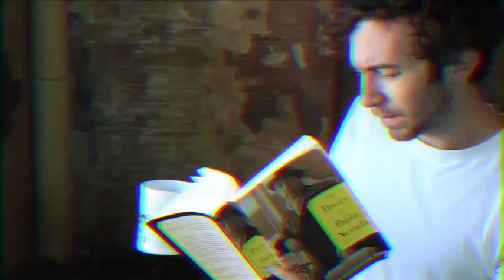HOW TO HAVE SEX IN A DORM Ceciley